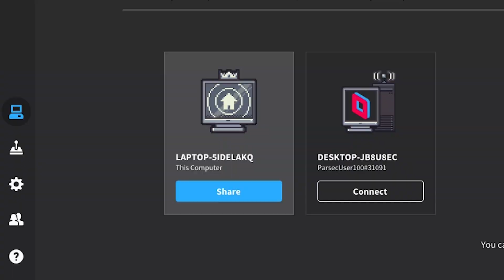How to Play Struggling Online